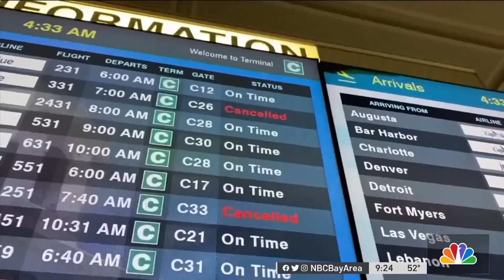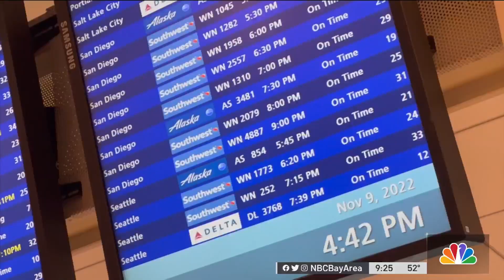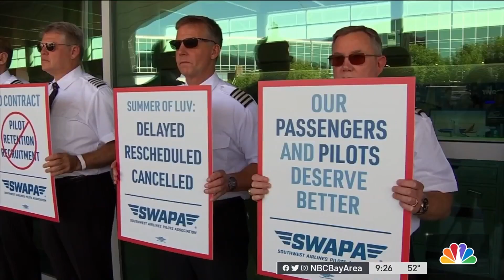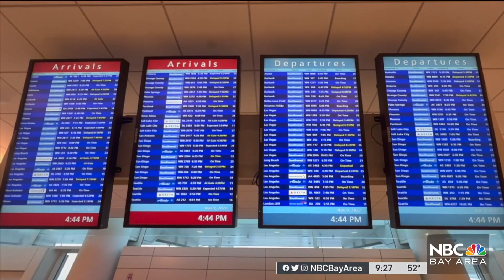How to Protect Yourself From Air Travel Issues This Holiday Season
After airlines saw repeated delays and cancellations over the summer, will things improve during holiday travel this year? Chris Chmura and our consumer team lays out tips to protect yourself during holiday travel.